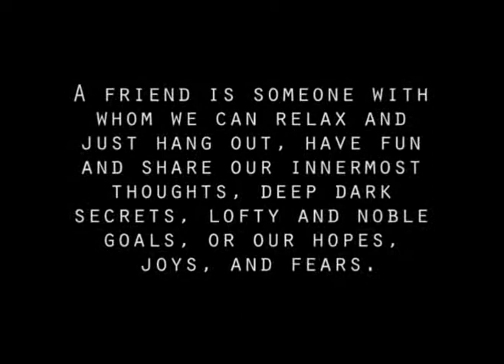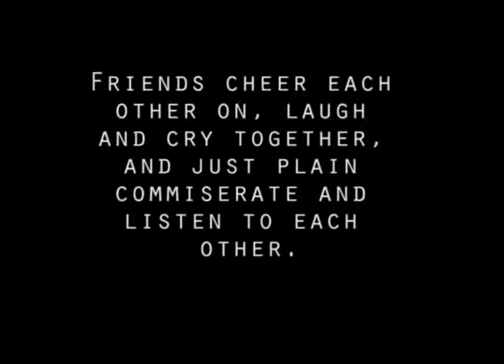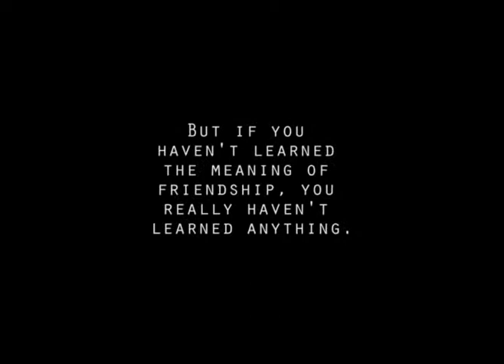College Best Buds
Thank you to G.X Productions for making this short movie :)